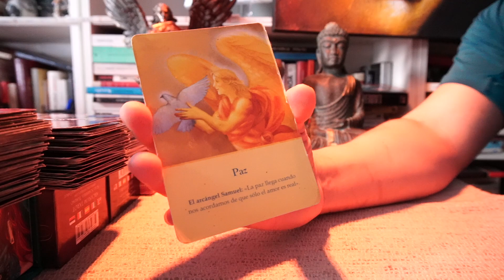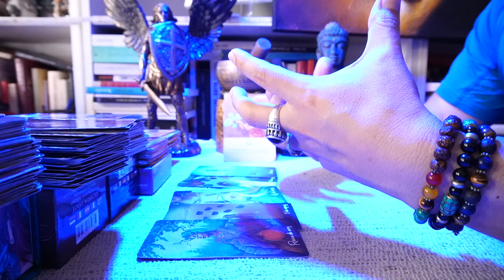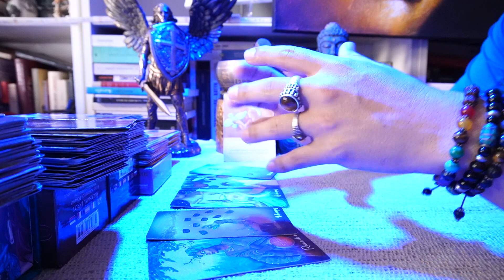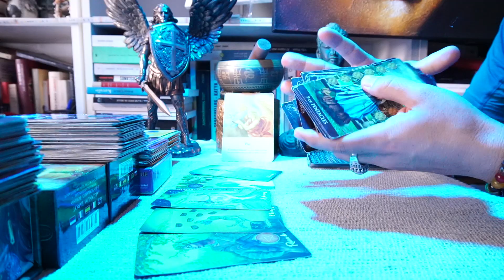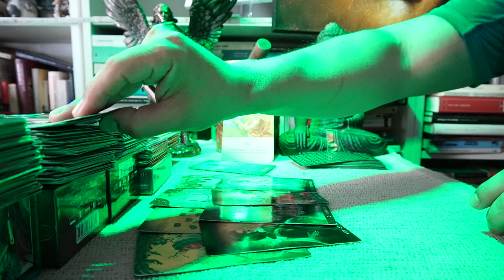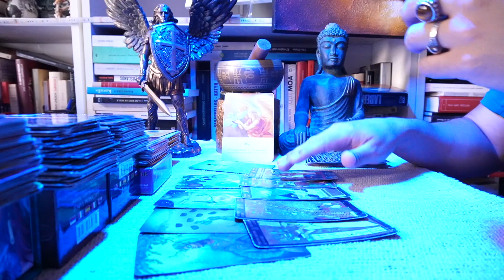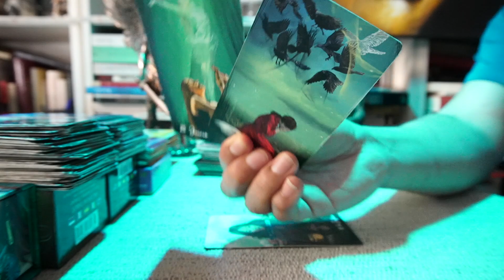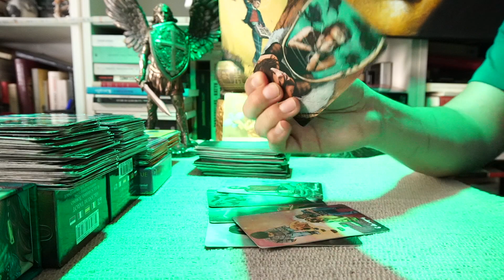TAURO ♉️ INCREIBLE😱💋 LAS ENERGIAS ESTAN A TU FAVOR🔮AHORA TOCA AMAR Y SER FELIZ